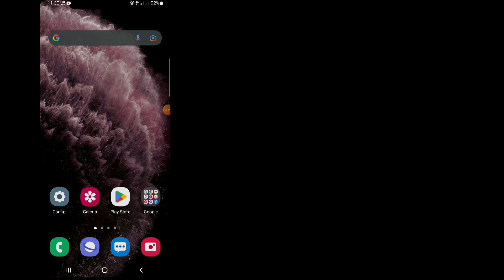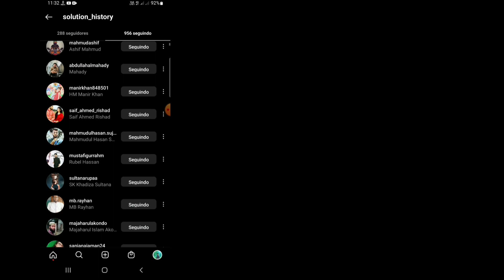Como ver quem deixou de seguir você no Instagram (2022) | Quem deixa de seguir você no Instagram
Você quer ver quem deixou de te seguir no Instagram em 2022? Se sim, este vídeo é para você. Neste vídeo eu vou te mostrar como ver quem deixou de te seguir no Instagram. Mostrarei o processo mais fácil para saber quem deixou de seguir você no Instagram. Então continue assistindo o vídeo completo sem pular para saber como ver quem deixou de seguir você no Instagram (2022).